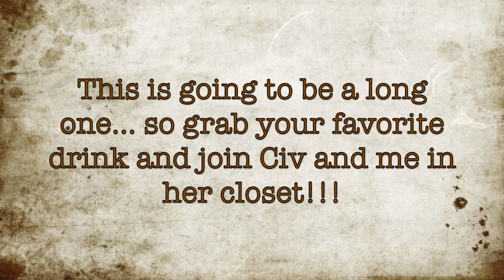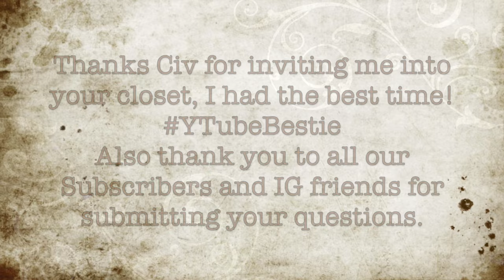Q&A Inside Civ's Closet | Part 2 - 2016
This is a special Q&A video (Part 2) with Civ from Inside Civ's Closet. No really we filmed inside her closet!